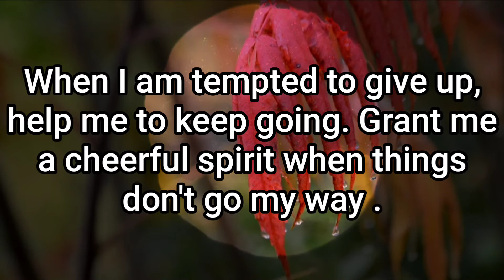Daily Prayer:: Jesus Christ 🔥 Compilation No: 58G/2022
Daily Prayer:: Jesus Christ 🔥